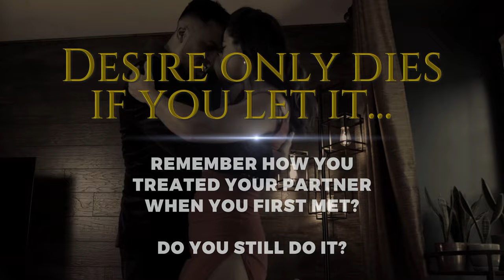Orrlando Azteca - Tu Eres Pa Moi ft. Don Green (Prod. by Vanilda Music) TRAP LATINO & AMERICAN RnB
Orrlando Azteca's follow-up official single, "Tu Eres Pa Moi" in music video form for all to enjoy!

The theme of this video is embodying the curiosity and vulnerability of a new relationship, which may fade with time, to be kept alive by following your own footsteps when you first began to date. The lyrics may sound like a hook up, but in reality I'm remembering when I was first dating my partner, how I felt about her, how attracted I was, and keeping track of why those dates were fun and hot. In turn, intimacy can remain a priority with quality time and a frequently replenished bond.
I sometimes forget, so I made this song to remind myself whenever my wife and I feel disconnected.

Produced by @VanildaMusic
Additional Percussion by Orrlando Azteca
Vocals and Track Mix by Don Green
Arrangement and Mastering by Orrlando Azteca
Lyrics by Orrlando Azteca and Don Green
Video produced, shot, and edited by Orrlando Azteca through EAcosta Design @eacostadesign
Models:
Stephanie @stephanielopezdance
Haley @fl.owersinherhair
Special thanks to Splashmodel.com

Some of the awesome shots were taken at Eavesdrop brewery, beautiful location!!! Yorkshire, VA. They have great drinking specials and cornhole tournaments!
Plaza Azteca Virginia Beach (restaurant shots, great ambiance, delicious food!!)
The Purple Room (Find them while in the VA Beach area on AirBnB, the room is steamy!!)